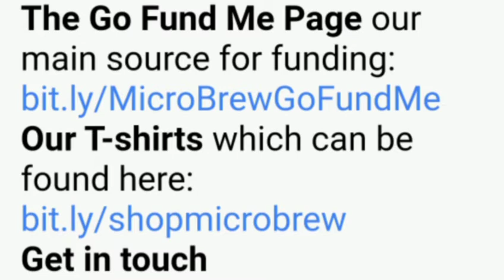Paul Caseman's Topical Radio Show 1 on Micro Brew Radio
1st Show on Micro Brew Radio 10th July 2020